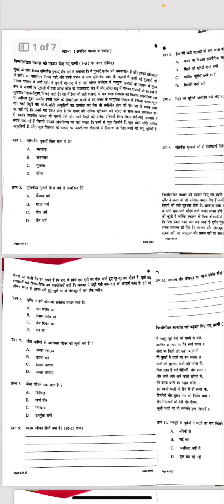Class 9 Hindi | Term End Sample Papers | DBSE SOSE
In this video, I will explain the DBSE SOSE Class 9 Hindi End Term Sample Question Papers | 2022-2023

DBSE SOSE Class 9 Hindi End Term Sample Question Papers | 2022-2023

DBSE Class 9 Hindi Previous Year Term 1st Question Papers, Mock Test & Assessments 2022-23 | SOSE